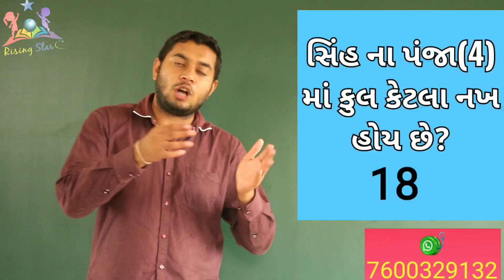EducatioN with FuN #16